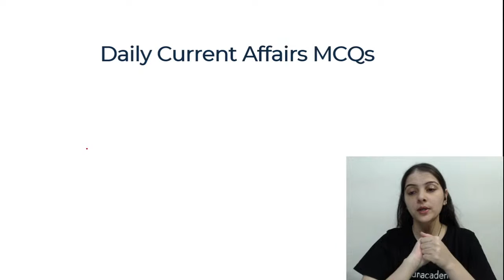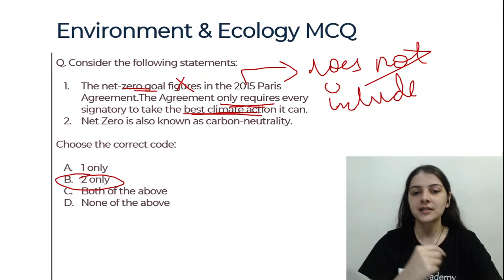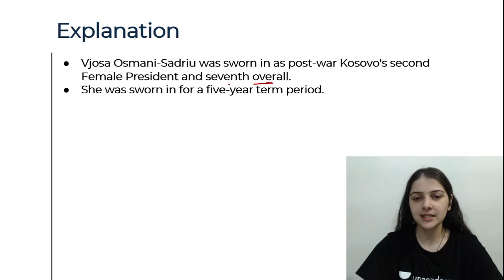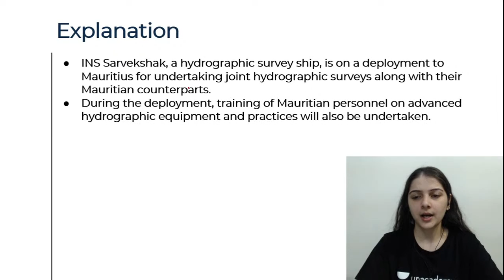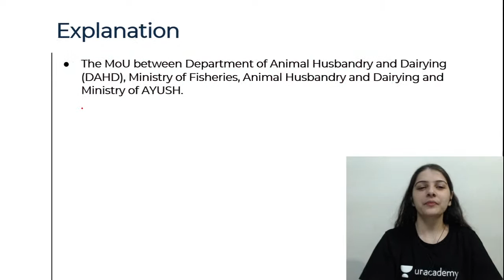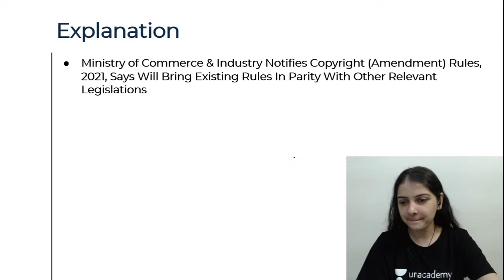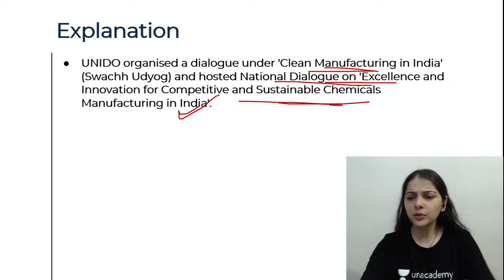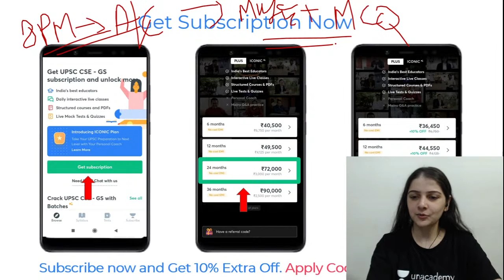Daily Current Affairs MCQs from The HINDU & Indian Express | UPSC CSE Prelims | 11 April 2021 |Day 2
Daily Current Affairs MCQs from The HINDU & Indian Express | UPSC CSE Prelims | 11 April 2021 | Day 22

In this session, Shivangi Gautam will discuss daliy current affairs MCQs from The Hindu and Indian Express for UPSC CSE Prelims examination.

3-months GS Batches for UPSC Prelims (Starts on: 7th April, 2021)
Target Success UPSC Prelims 2021 in 3 months (Bilingual)

1-Year GS Batches for UPSC CSE (Starts on: 7th April, 2021)

2-Years GS Batches for UPSC CSE (Starts on: 7th April, 2021)

NCERT GS Batches for UPSC CSE (Starts on: 7th April, 2021)

1. Learn from your favourite teachers | अपने पसंदीदा शिक्षक से सीखें
2. Dedicated doubt sessions | समर्पित समाशोधन सत्र
3. One Subscription, Unlimited Access | एक सदस्यता, असीमित एक्सेस
4. Real-time interaction with Teachers | शिक्षकों के साथ वास्तविक समय पर बातचीत
5. Unlimited Test Series and PDF Notes | असीमित टेस्ट सीरीज़ और पीडीएफ नोट्स
6. Full syllabus coverage | पूर्ण पाठ्यक्रम कवरेज
7. Download the videos & watch offline | वीडियो डाउनलोड करें और ऑफ़लाइन देखें